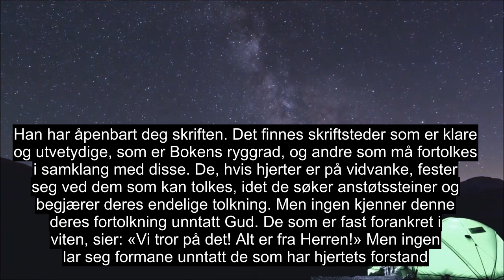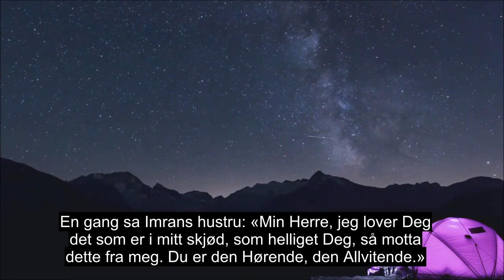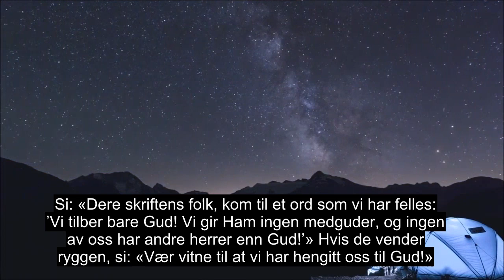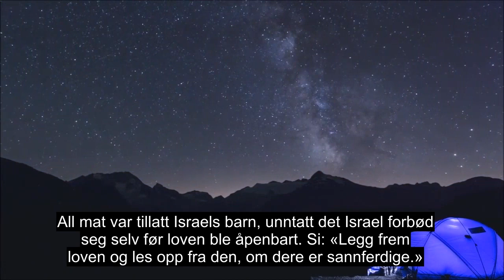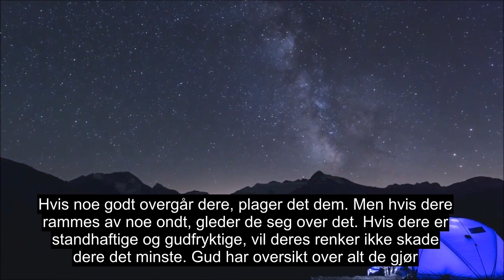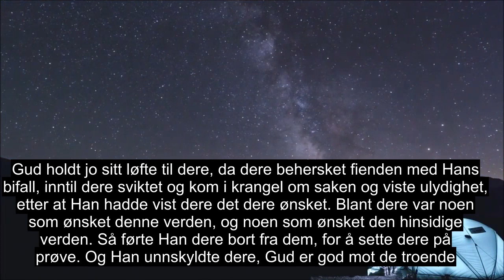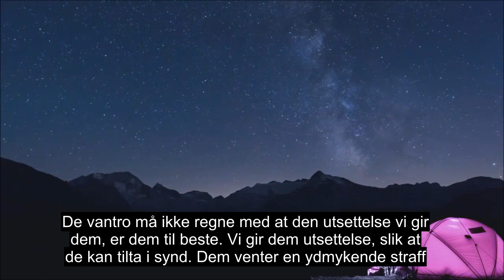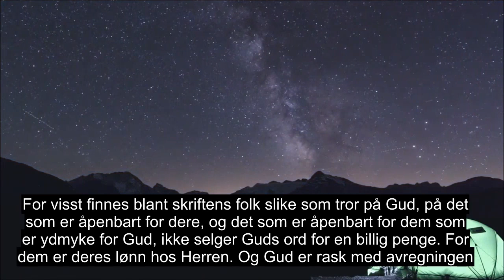Kapittel 3 Familien Til Imraan, Healing Quran-resitasjon, 90+ Undertekster